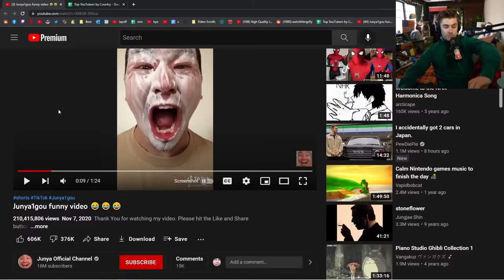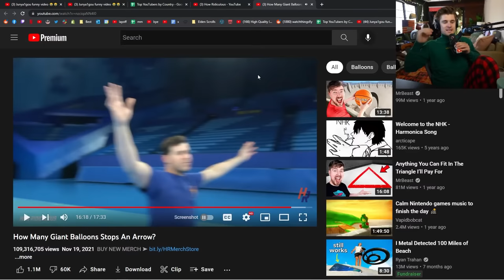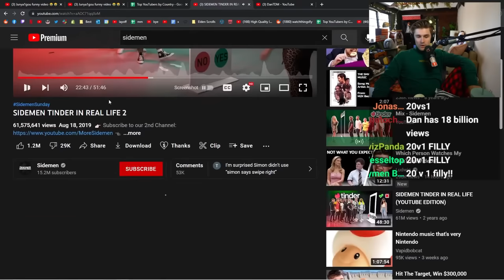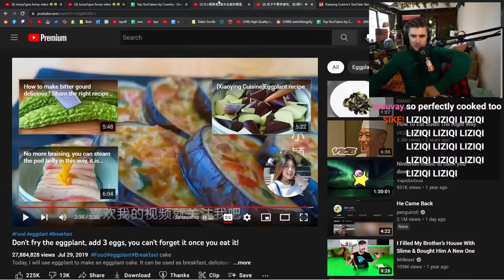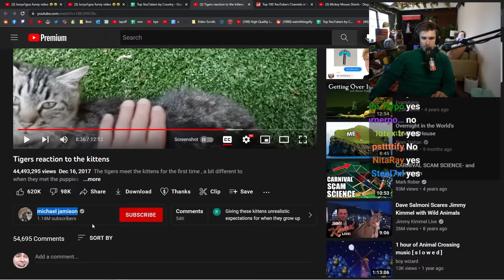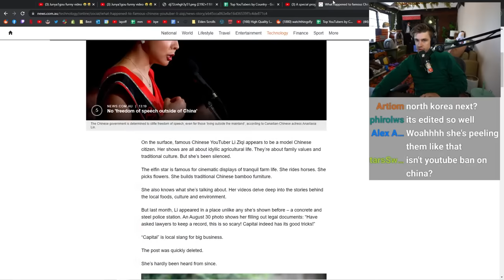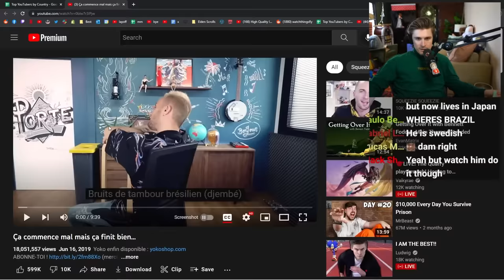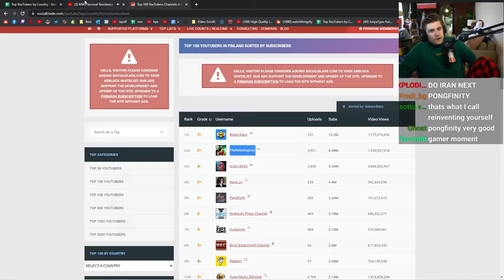Which Country Has the FUNNIEST YouTubers?